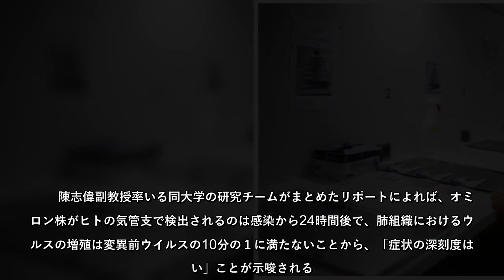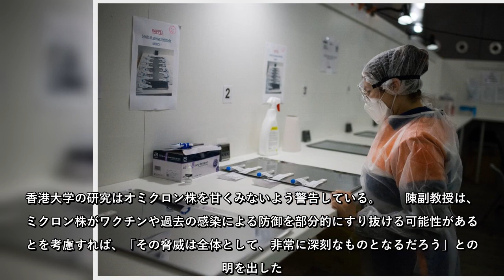新型コロナウイルスのオミクロン変異株はデルタ株や変異前ウイルスに比べ、およそ70倍のスピードで他人に感染する一方、症状はそれらに比べてずっと軽い可能性が高いとの分析が香港大学の研究で示された。